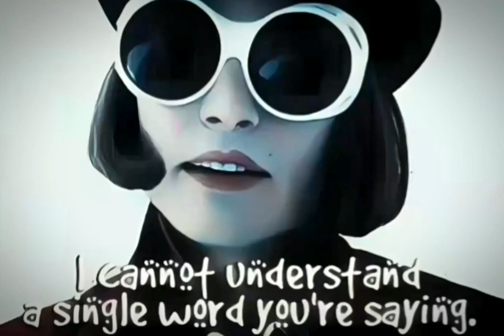Johnny Depp 80's Sesh